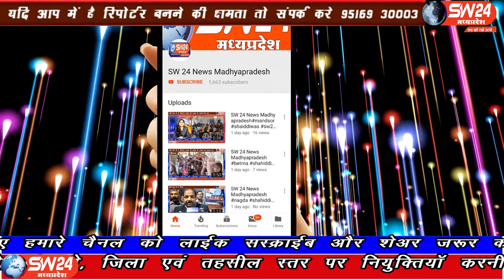bagli- शासन व्दारा नगरीय क्षैत्र में 19 अप्रैल सुबह 6 बजे तक लॉक डाउन लगाया गया है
शासन व्दारा नगरीय क्षैत्र में 19 अप्रैल सुबह 6 बजे तक लॉक डाउन लगाया गया है इस दौरान अतिआवश्यक सेवाएं जिसमे मेडिकल सब्जी दूध और किराना दुकानों को छूट दी गई है। वही अन्य दुकानदार भी दुकान खोलने की मांग को लेकर मंगलवार को तहसील कार्यालय हाटपीपल्या बडी संख्या मे पहुचे बागली से रवि पाटीदार रिपोर्ट